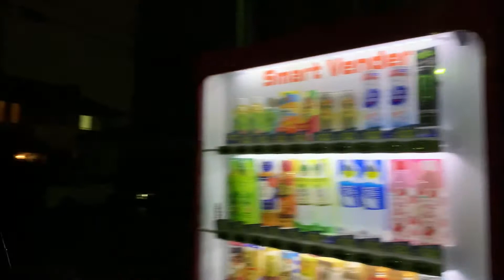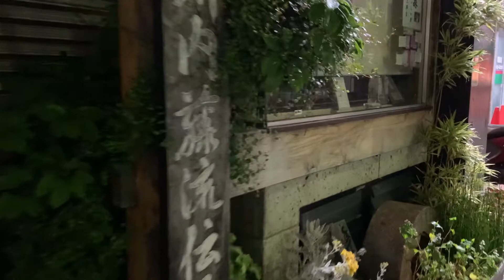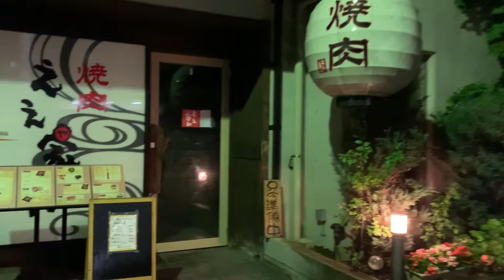ASMR Japan Midnight Rain Walk 2020.06.13 Ambient Sound Sleep Meditate Relax Tokyo Suburb Zen Peace